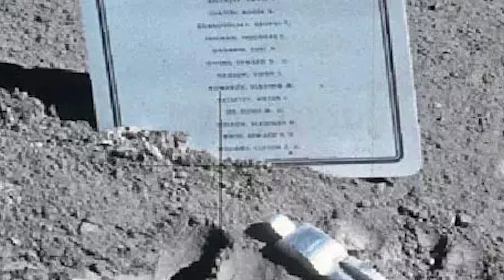चांद पर फ़ैला है इनसानी कचरा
Title :-